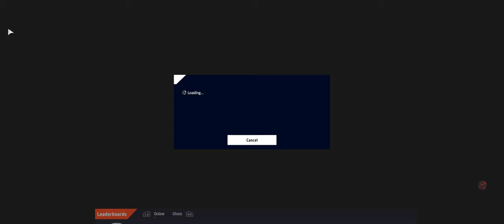WRC 10 Kenya